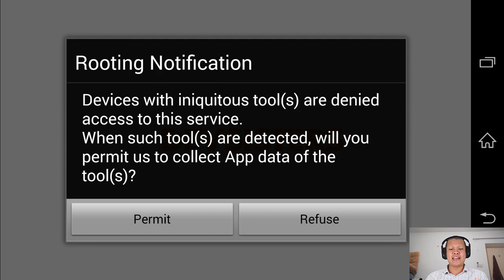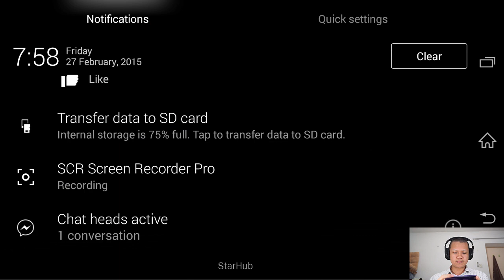[Thai] Cookie Run EP1 - นับเป็นตอนแรกแล้วกันกับอีเว้น คุกกี้สาวผู้ร่าเริง